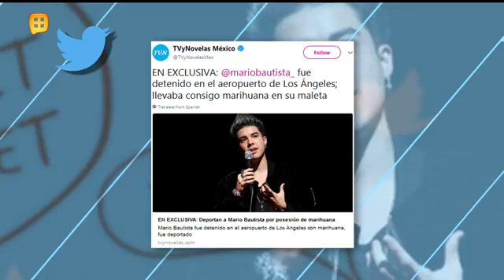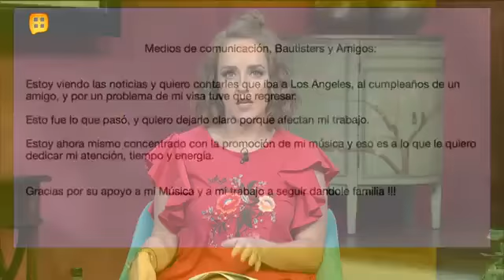¿Mario Bautista deportado por posesión de droga? | Ventaneando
Mario Bautista iba hacia Los Ángeles a una fiesta del youtuber Juanpa Zurita cuando fue detenido por posesión de droga. Visita el Sitio Oficial de Ventaneando: